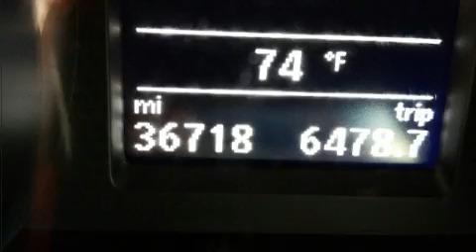2018 Volkswagen Passat 2.0T SE 1 Owner, Sunroof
East Coast Volkswagen of Myrtle Beach
8756-C Highway 17 Bypass South

Discerning drivers will appreciate the 2018 Volkswagen Passat. This 4 door, 5 passenger sedan still has fewer than 40,000 miles! It features an automatic transmission, front-wheel drive, and a 2 liter 4 cylinder engine. A turbocharger further enhances performance, while also preserving fuel economy. Top features include cruise control, 1-touch window functionality, heated seats, fully automatic headlights, tilt steering wheel, power moon roof, power windows, and a blind spot monitoring system. Premium sound drives 6 speakers, providing you and your passengers a sensational audio experience. In the event of a rollover collision, side curtain airbags provide additional protection for outboard seated passengers. Our experienced sales staff is eager to share its knowledge and enthusiasm with you. They'll work with you to find the right vehicle at a price you can afford. We are here to help you.